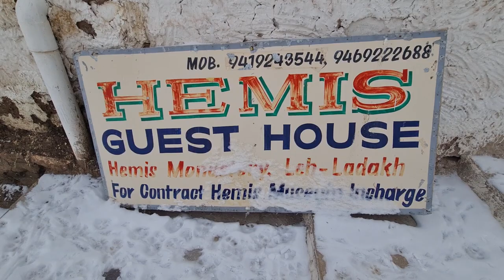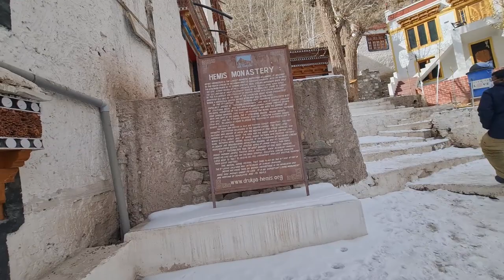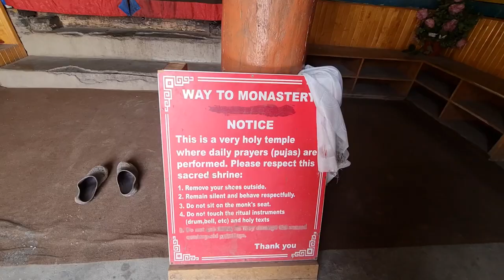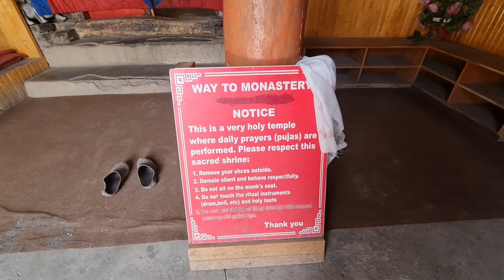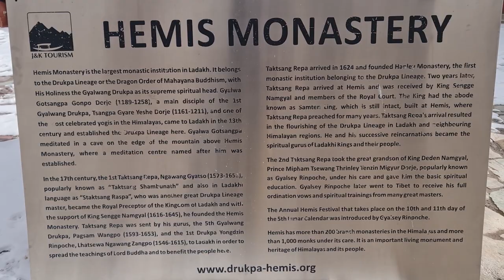Hemis Monastery Leh Ladakh | Ladakh Trip part 16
My Gear :
Sony Mirror less camera
Samsung Galaxy Note 20 Ultra
Samsung Galaxy S10 Plus
Vivo X50 Pro
Laptop Mack Book Pro
GoPro Hero 8 Black
GoPro 3 Way Mount Tripod for Camera
GoPro Chest Mount